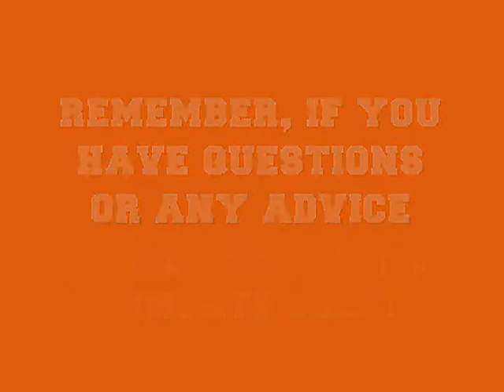If You're Thinking About Transferring.. Part 2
hey everyone, this is just another video about what to do after you send your transfer application. if you have any questions or comments, or even advice for people, just leave them in the comments below! thanks for watching :)